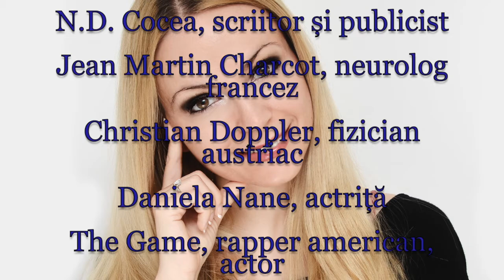Horoscop de azi 29 Noiembrie Lunaala Moirae